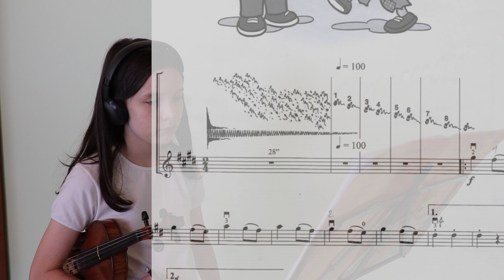Jorge Antunes - Série Meninos - 6. L'enfant pauvre est heureux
Jorge Antunes - 80 anos
Série Meninos - Peças didáticas para jovens violinistas - para violino e sons eletrônicos pré gravados em CD.

Este material, fazendo parte de minhas pesquisas sobre o universo da didática e pedagogia do violino, se revelam graças à universidade pública e gratuita.
Unirio. Projeto de pesquisa, sem suporte financeiro: "PROPOSTA DE ENSINO PARA PROFESSORES DO MÉTODO SUZUKI - Com inclusão de princípios dos métodos de Paul Rolland, Kató Havas e da pedagogia Waldorf".
Falta no título do projeto a intensa utilização de técnicas expandidas nos primeiros passos do ensino do violino.

Informações técnicas e didáticas:
Fôrma de mão número 1 (semitom entre dedos 2 e 3) e 3 (semitom entre dedos 3 e 4). Cordas mi e lá. Contraste entre staccato e não staccato.

Indicação de utilização da peça no terceiro volume do Método Suzuki, pois aparecem cordas duplas com forma invertida, necessitando adaptação do posicionamento do cotovelo esquerdo.

Utilização de semínimas e colcheias. Gravação com tempo de escuta ampliado, estimulando a audição e adaptação do tocar com o perceber. Finalmente para os apressadinhos mais uma música viva, alegre, com desafios para a mão esquerda.